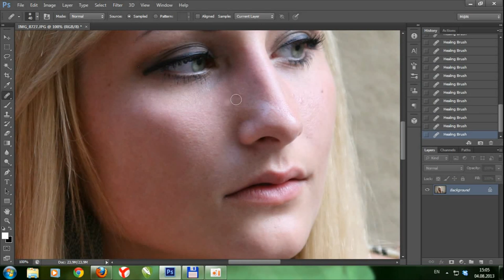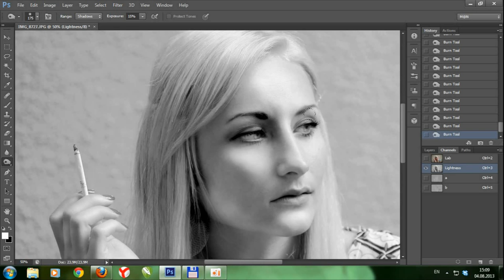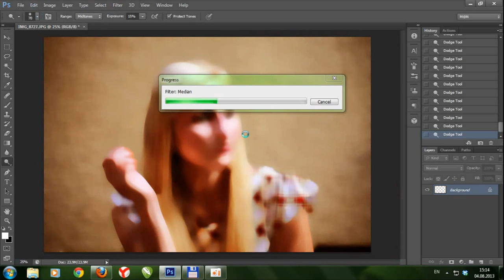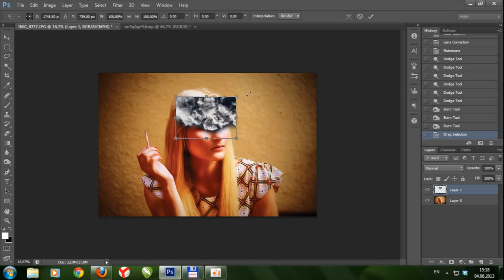Photo with "Dave Hill effect" in Photoshop CS6 / Создание фото с эффектом Дейва Хилла